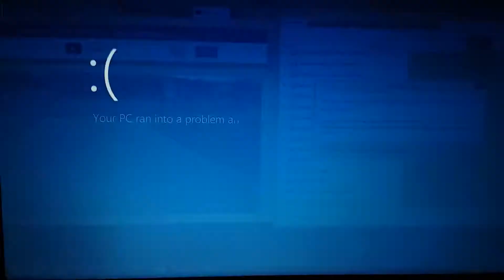Windows 8 BSOD 214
In This Video: Oh Shiitake Mushrooms
Kid Temper Tantrum Hates Pepsi [ Original ].